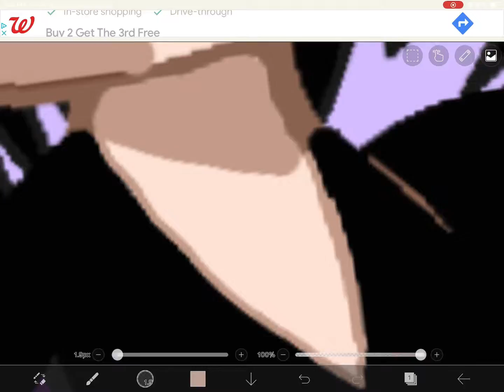Turning songs into OC’s day 2! Blood and glitch warning at the end!